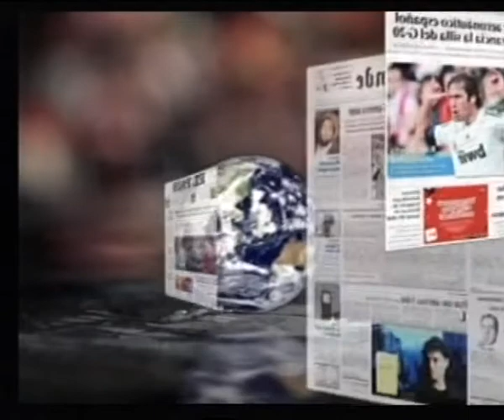LOS DESAYUNOS DE CANAL 13 DIGITAL: Nº 1414 Entrevista a Isabel Guerra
Marian Quintana ha entrevistado a Isabel Guerra, Consejera del PSC-PSOE del Cabildo de Gran Canaria con la cual se han tratado temas como : los desahucios, el desempleo y la Ministra de Empleo, la supresión de las becas de investigación por parte del Cabildo Insular, la presencia de una muje rMireille Ballestrazzi en la cúpula de Interpol,etc.